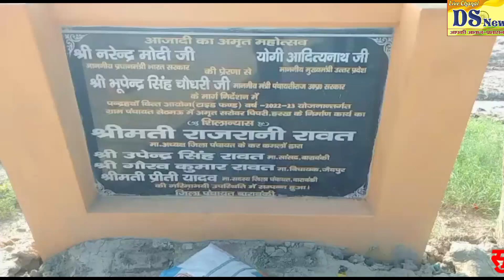सरकार की अति महत्वाकांक्षी योजना मनरेगा की खुले आम उड़ाई जा रही धज्जियां आखिर ऐसा क्यों??